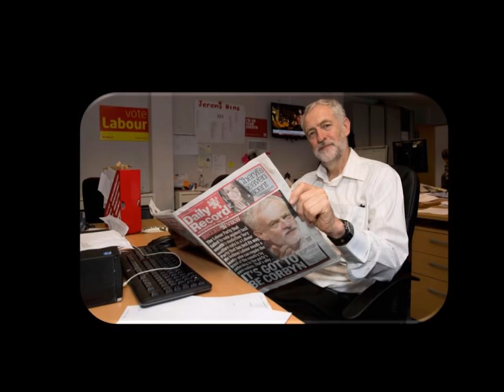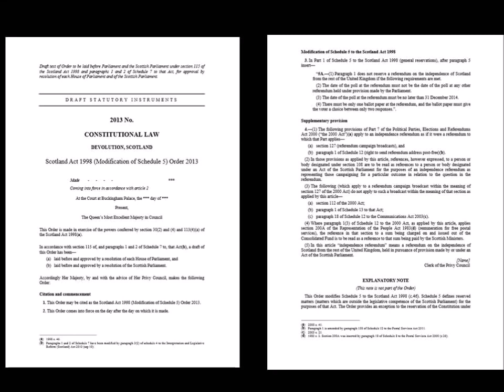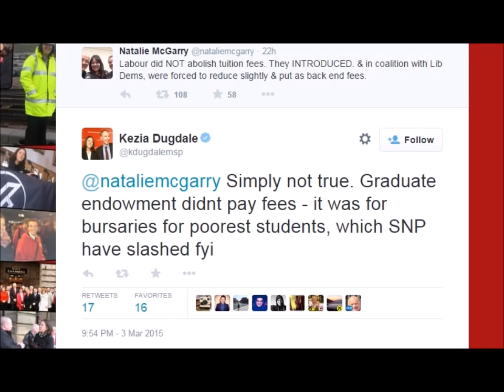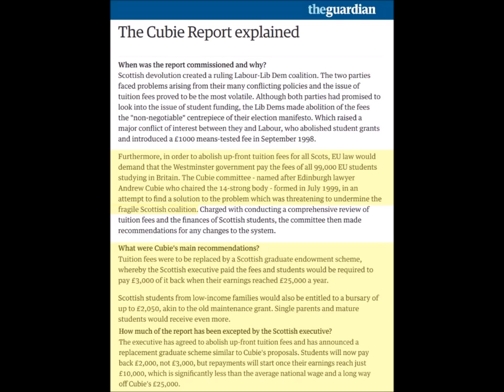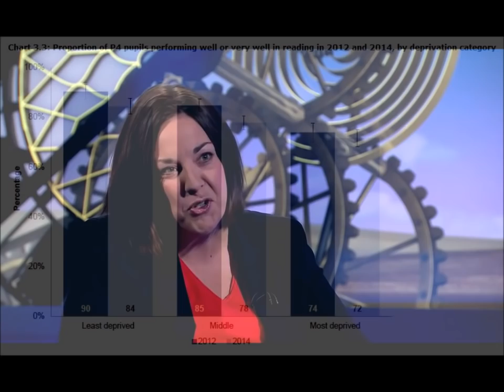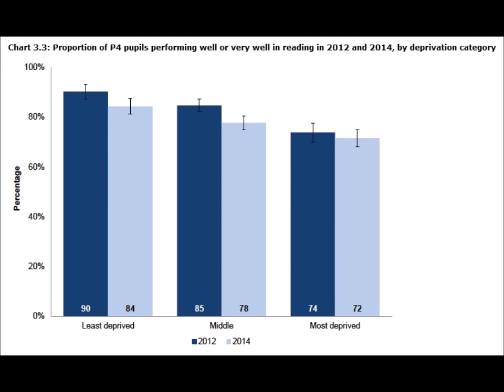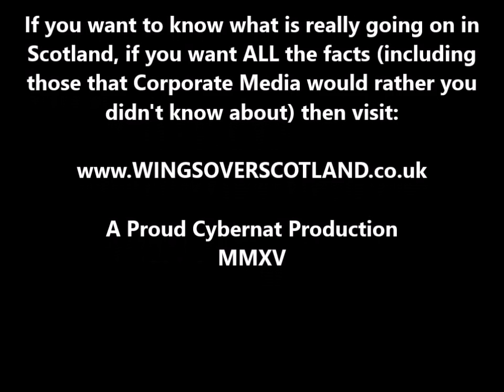Kez 'The Blunder Years'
Presenting the spin and untruths of Kezia Dugdale, the UK Labour Party's leader of its  Scottish branch.